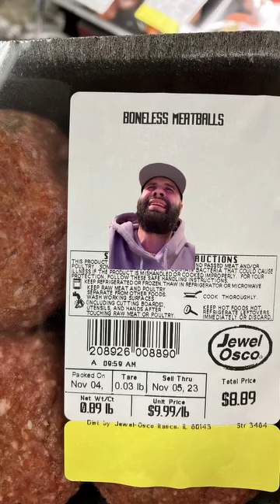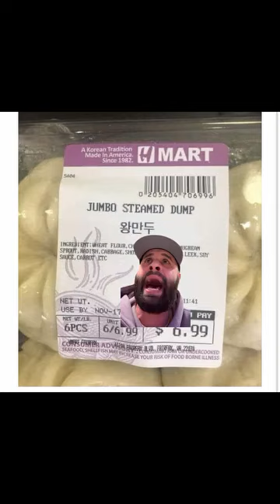Can we go through ..